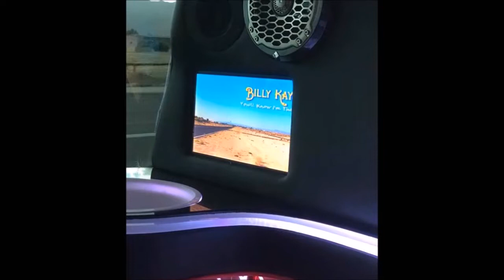You'll Know I'm There - Limo Music Video Premiere 20170801